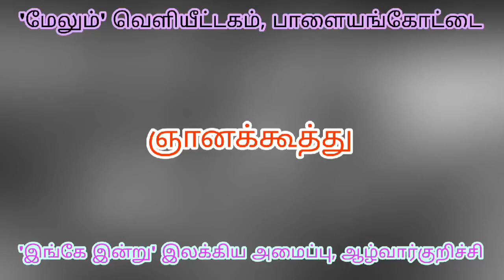'ஞானக்கூத்து' பாகம்-3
'மேலும்' வெளியீட்டகம், பாளையங்கோட்டை
'இங்கே இன்று' இலக்கிய அமைப்பு, ஆழ்வார்குறிச்சி
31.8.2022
மேலும் சிவசு